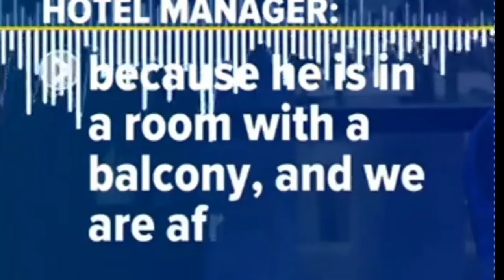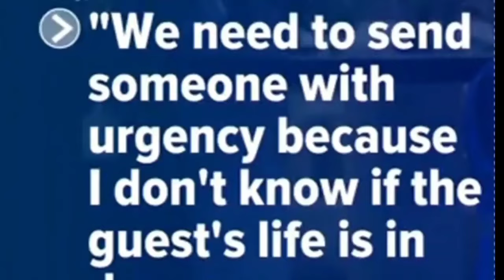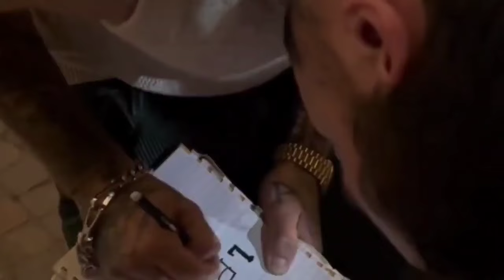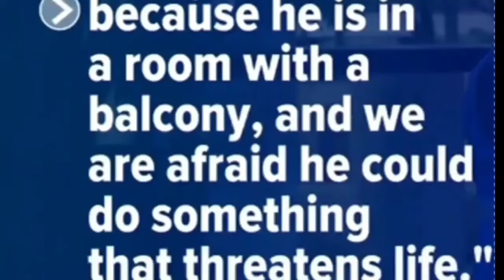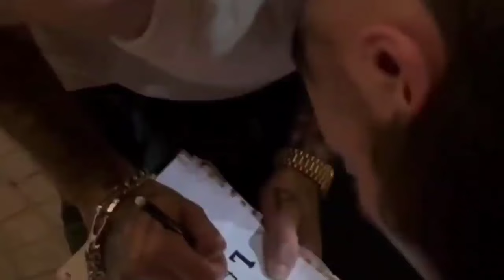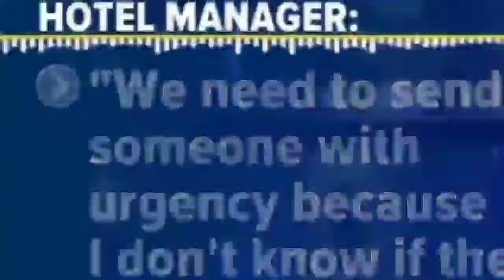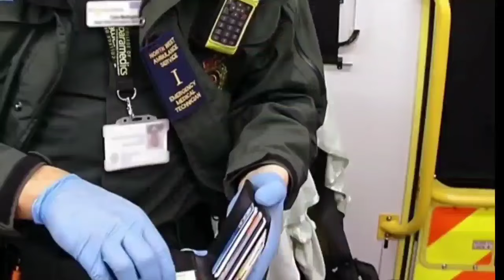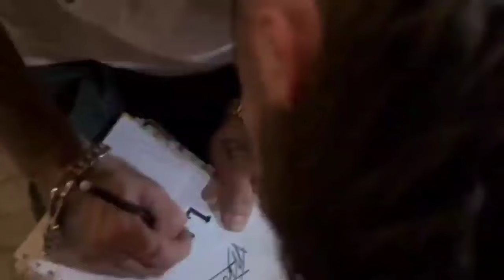American authorities announce to Diddy the reason for killing Liam Payne in Argentina. Liam Payne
موعد مباراه الاهلي والزمالك